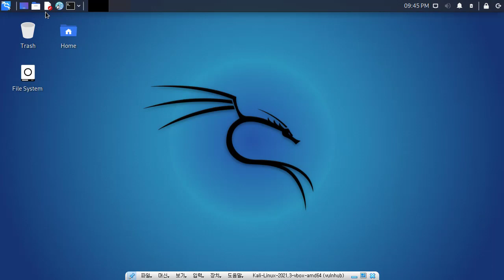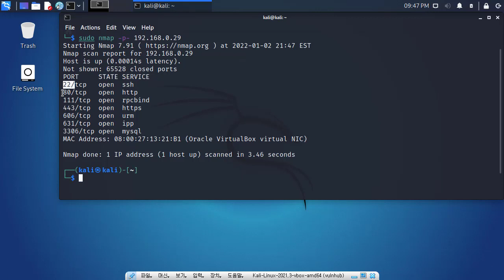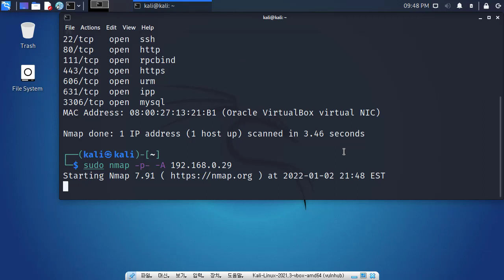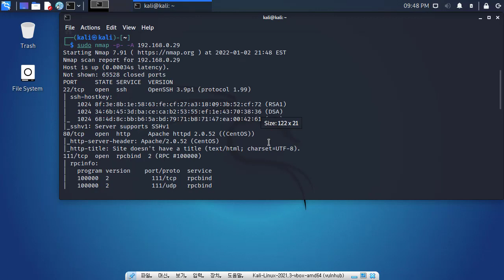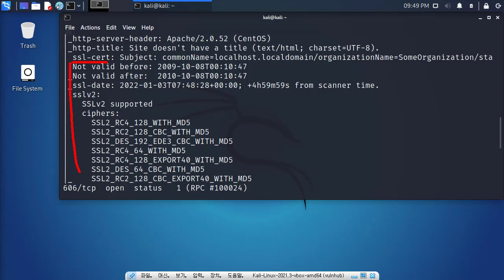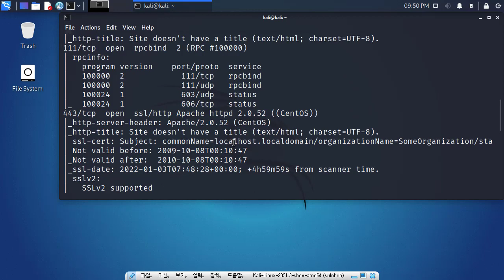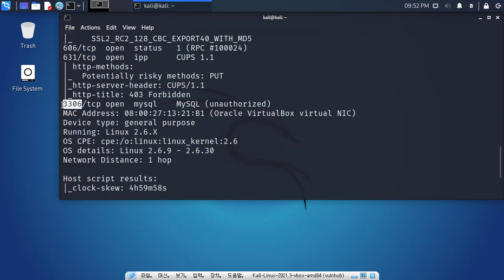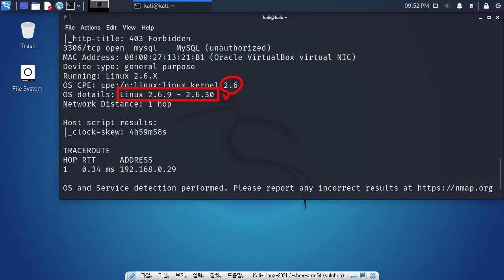Vulnhub - Kioptrix Level 2 정보수집 단계, 버그헌팅 공개 영상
보안프로젝트 ) 에서 제공하는 IT 강의입니다. 이번 강의 주제는 "Vulnhub - Kioptrix Level 2 정보수집 단계, 버그헌팅 공개 영상" 입니다.

인프런 "버그헌팅과 시나리오 모의해킹" 과정에서 신청할 수 있습니다.